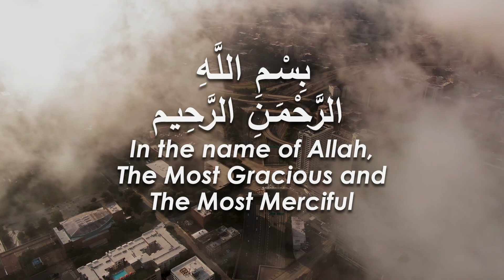Bismillah hir rahman nir rahim Dikr 100x | Sleeptube Quran Recitation | بسم الله هير الرحمن نير رحيم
Usdt Wallet Address :
THxJb9FbpS1m6Gcb5eQL6CULxxV6Hunxsi